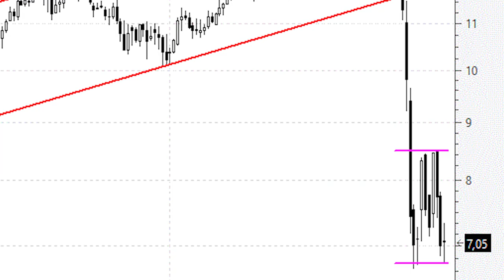Videoanálisis de Merlin Properties a las puertas de los mínimos históricos